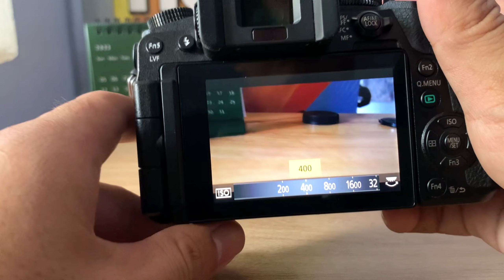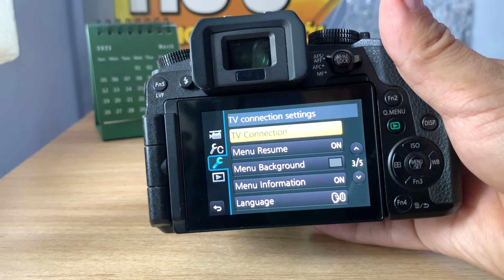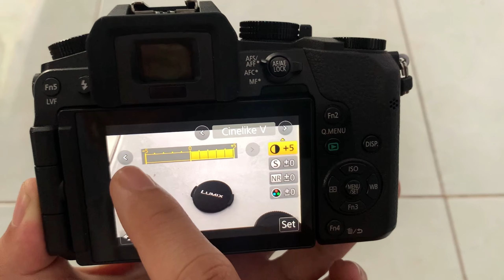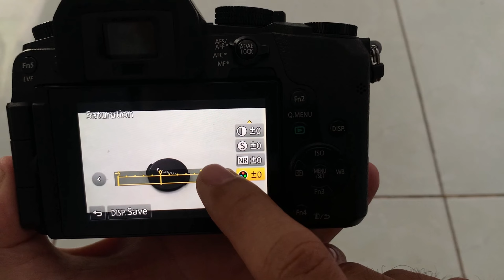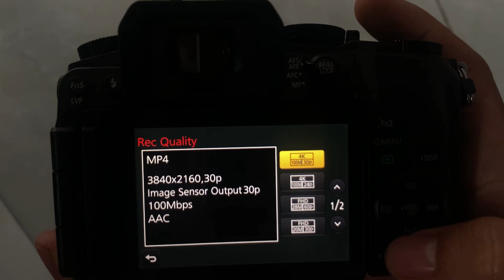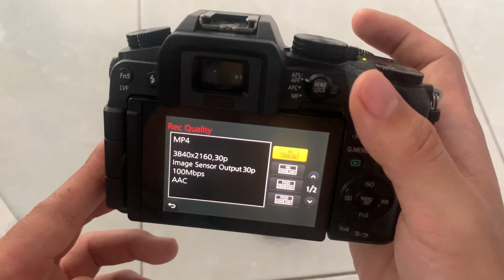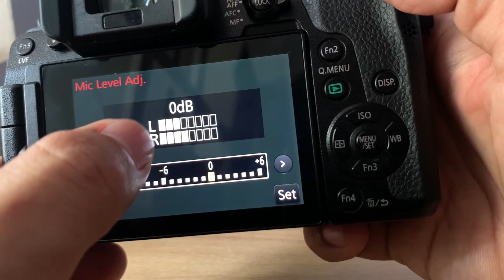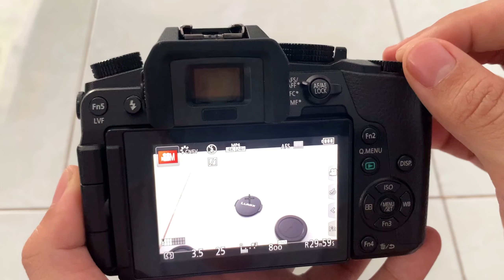Thiết lập cơ bản quay Video cho máy ảnh Panasonic Lumix G7 | TONY LÊ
Xin chào anh em ,hiện tại con Lumix G7 xứng đáng là 1 dòng máy khá mạnh nằm trong phân khúc giá thấp dưới 10tr,cùng với những hãng máy khác như Sony A6000 ( là 1 dòng máy khá phổ biển hiện tại )
Ra mắt vào năm 2016 ,và cho đến thời điểm 2023,đây vẫn là 1 lựa chọn rất xứng đáng để bạn trả nghiệm.